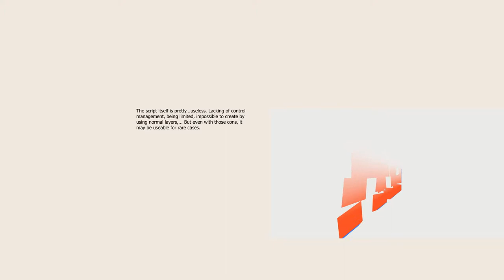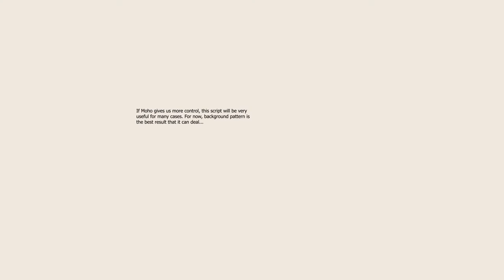Animation demo: Hexagon shield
I make a short animation to test Tiling script in Moho. It's not really achive the purpose- a hexagon shield.
Most of built-in script are useless, the others- useful one is limited control so... I think they should develop those script further to make it useable or they can just delete it to have space for more neccessary tools.
In this shot, I use 2 scripts: Tiling and Polygon (draw). Tutorial will be updated soon. Have fun :v